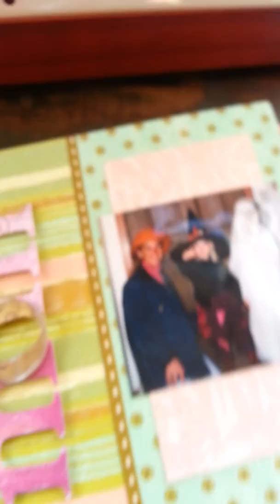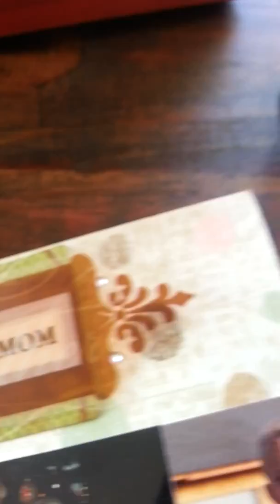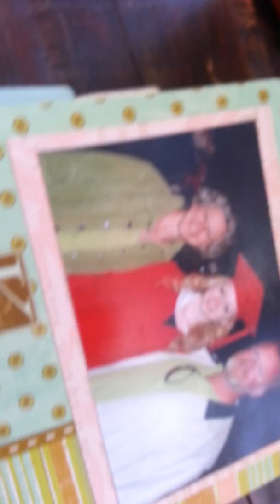Home video of Easter at Aunt Kim's filmed and narrated by Abigail